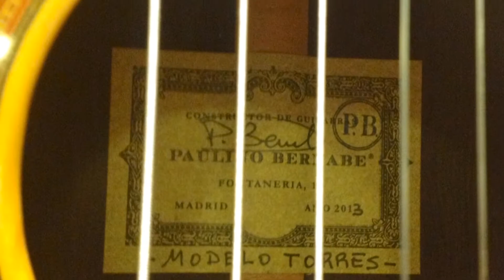Casa Benelly The Movie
Filmed and Edited by Toon Evers